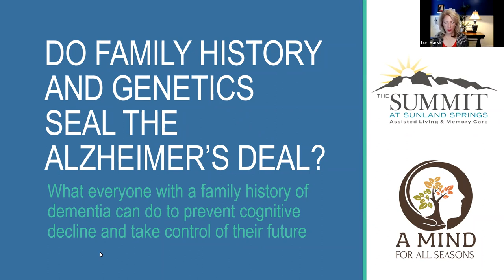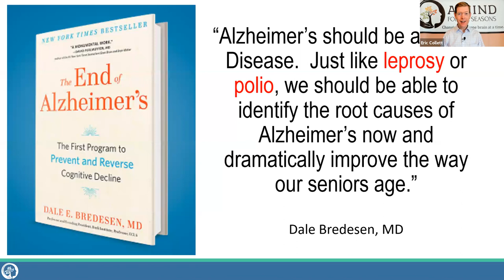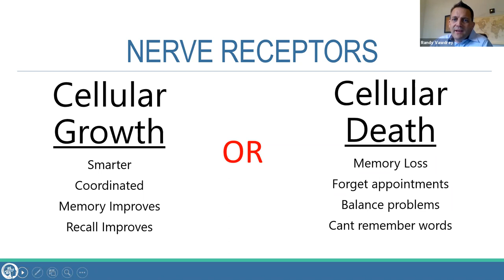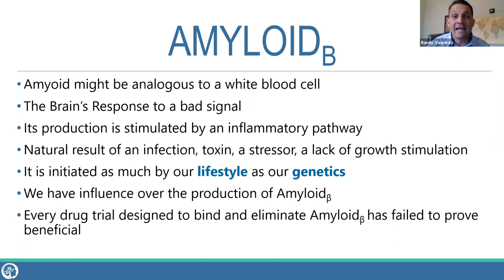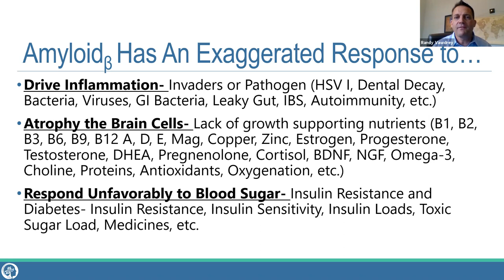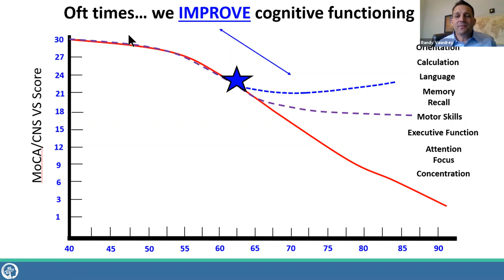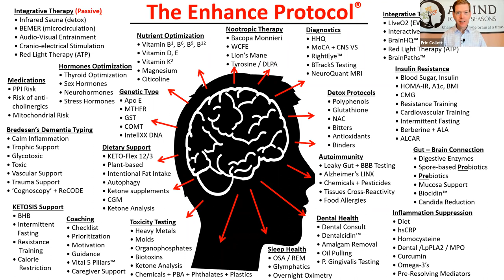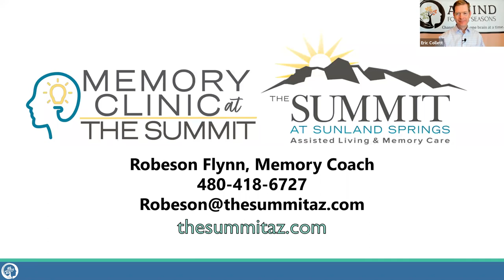Do your genetics and family history mean you are going to get Alzheimer's?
Does your family history and genetic code seal the deal for Alzheimer’s?
What everyone with a family history of dementia can do to prevent cognitive decline and take control of their future.
This webinar is for you if you have a history of Memory Loss, Cognitive Decline, Alzheimer's and Dementia in your family. Learn about options and how to combat the possible cognitive decline.
Learn how the 5 things you can modify today can change your tomorrow.
How does Sleep, Diet, Stress, Brain Training and Exercise can change what family history you may have.

The Enhance Protocol® is a cutting-edge Alzheimer’s & Dementia treatment program designed to actually improve cognitive functioning. Based on the work by Dr. Dale Bredesen, The Enhance Protocol® addresses the underlying causes that are contributing to cognitive decline. This program offers help, health and a pathway to hope.

The Summit at Sunland Springs in Mesa, Arizona has brought this unique and revolutionary approach to our Assisted Living, Memory Care and local area residents under the direction of A Mind For All Seasons, the creators of The Enhanced Protocol®.
You can take steps to rebuild cognitive functioning and regain independence.